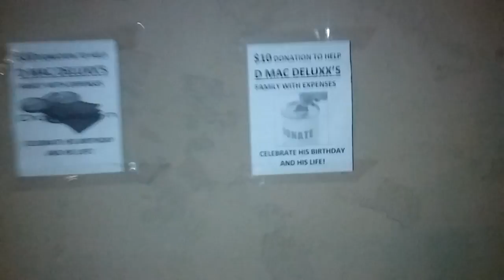8/26\2016 D Mac Dullux Birthday(2)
8/26\2016 D Mac Dullux Birthday lighthouse